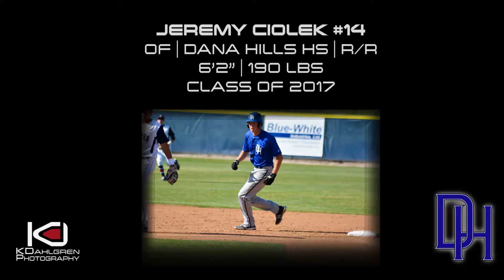Jeremy Ciolek/OF/Dana Hills HS class of 2017- Junior Year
Jeremy Ciolek- highlights from 2016 season (Junior Year) at Dana Hills High School.